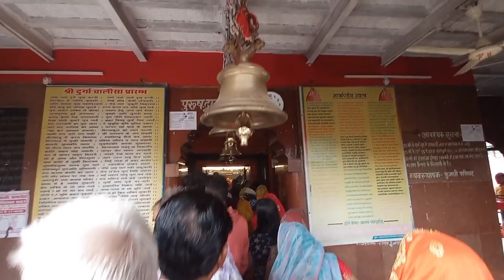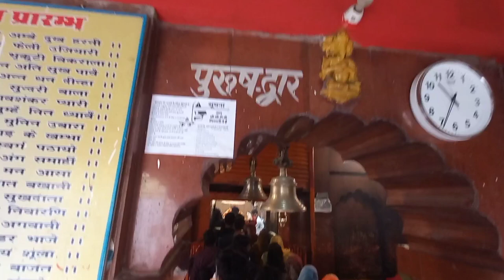ambika bhawani tempel bihar dhigwara full vlog